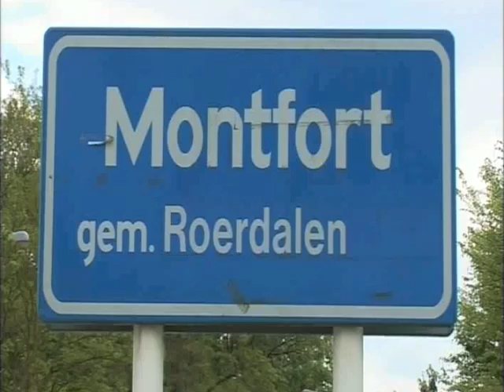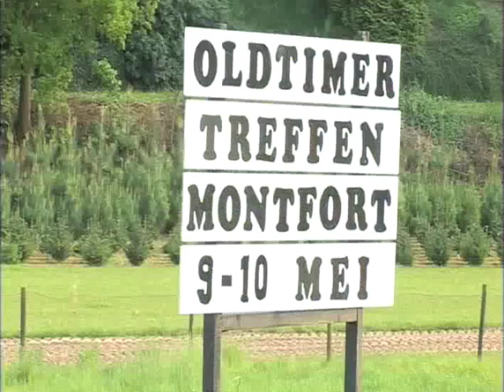Montfort - Het leukste dorp van Limburg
Reportage over het Limburgse Montfort, gemaakt door Rudi Ebbinge, in het kader van de verkiezing van het leukste dorp van Limburg 2009 op